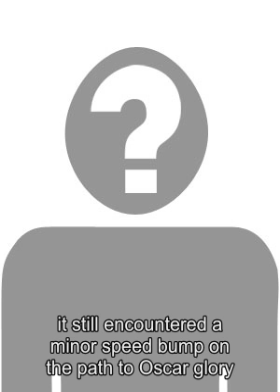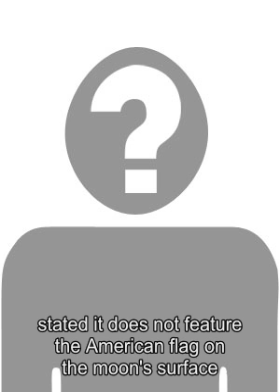Watch Fed Chairman Jerome Powell testify before Congress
[The stream is slated to start at 10 am ET. Please refresh the page if you do not see a player above at that time.] Federal Reserve Chairman  Jerome Powell  delivers his semiannual testimony to Congress this week, with an appearance Tuesday in the Senate and Wednesday in the House of Representatives. Among the topics he likely will address: The central banks plans to continue raising interest rates, his views on the global trade war and how it might affect monetary policy, and the Feds general outlook on inflation and the economy. He also could be questioned about the progress the Fed has made in unwinding its balance sheet, a $4.3 trillion portfolio of bonds the bank accumulated during its efforts to stimulate the economy. However, he is not expected to provide a specific timetable about when the Fed will halt the reduction of the balance sheet, a process that began in October by allowing a set level of proceeds to run off each month. Read more : The Fed says the trade war is already causing businesses to scale back spending Fed: Letting inflation run too hot could lead to a significant economic downturn The U.S. labor shortage is reaching a critical point